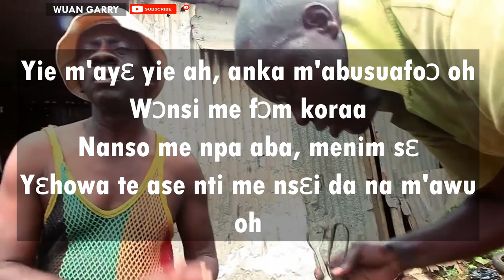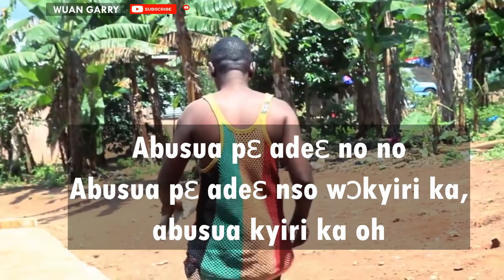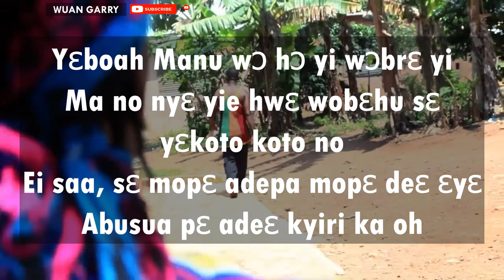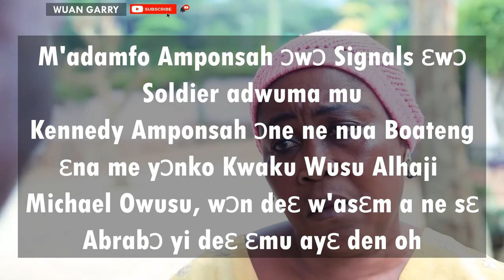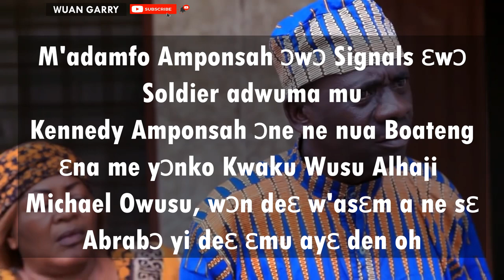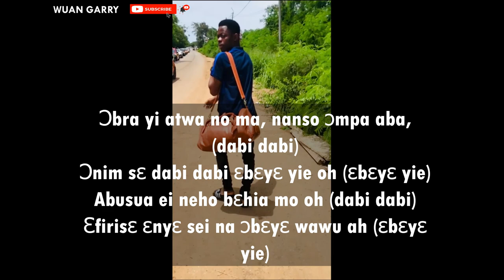SAMUEL OWUSU - ABUSUA KYIRI KA (LYRICS)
Old Ghananaian Music